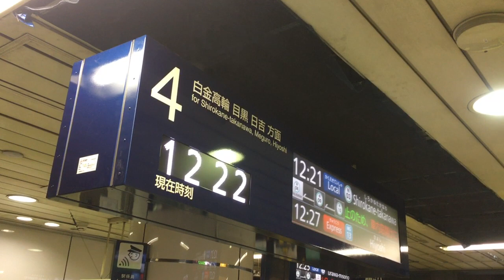四ツ谷駅 発車メロディー(4番線・新放送)【ソフィアの鐘の音】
2020年6月6日撮影です。
緊急事態宣言解除を待っていたら空調の使用時期になってしまいました。

株式会社スイッチのルール変更に伴い、リンクを貼る必要が出ましたので貼らせていただきます。